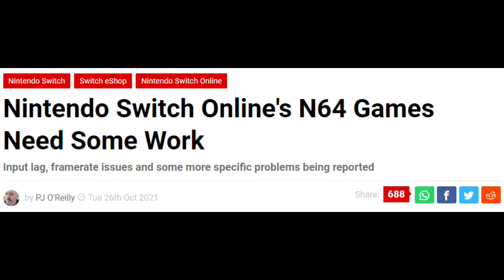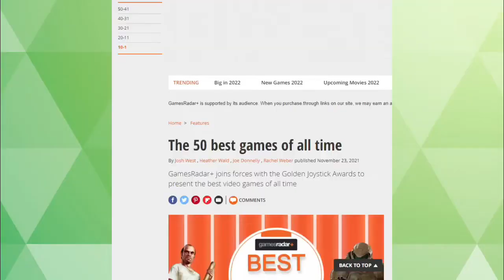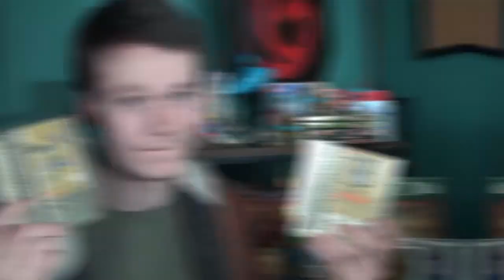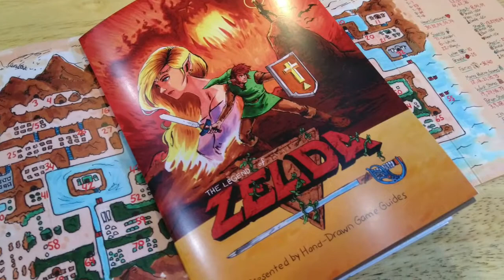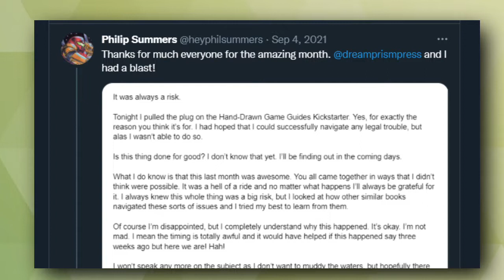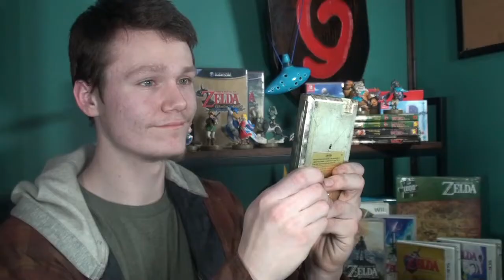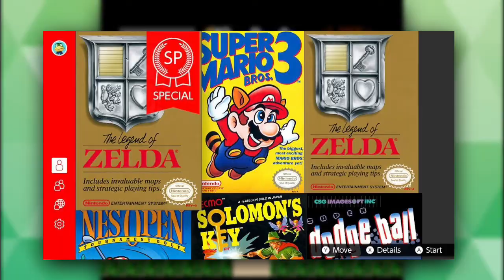The Start of a Legend (A Lookback at the NES Zelda Games) - Lemlyton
It's finally time to start talking about the Legend of Zelda series, starting with the two that kickstarted the franchise into place! The Legend of Zelda and Zelda II: The Adventure of Link!